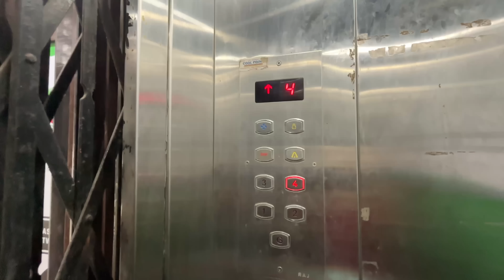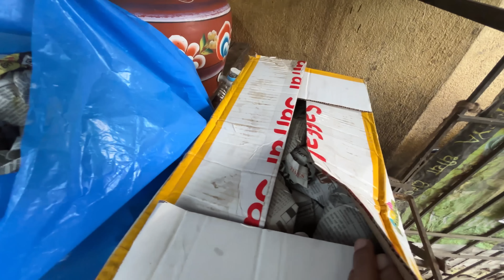Maria Birthday Vlog 🎂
Maria Birthday Vlog 🎂 | Full Day Vlog | Birthday Party | Vada Pav | Restaurant | New Dress | Family Vlog